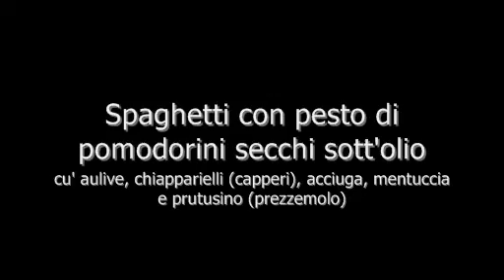Spaghetti con pesto di pomodorini secchi (con olive, capperi, acciuga, mentuccia e prezzemolo)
Un piatto velocissimo. Le dosi sono per una persona.
Mettete a cuocere gli spaghetti. Nel frattempo in un contenitore mettete un cucchiaio di pomodorini secchi sott'olio, un cucchiaino di capperi, un cucchiaino di olive nere di Gaeta (denocciolate), mezzo filetto di acciuga dissalata e diliscata, alcune foglioline di mentuccia, un po' di prezzemolo e un po' di acqua di cottura degli spaghetti. Frullate e il pesto ottenuto mettetelo in una padellina. Appena la pasta è cotta al dente, accendete la fiamma sotto la padellina contenente il pesto e tuffateci dentro gli spaghetti. Aggiungete un po' di acqua di cottura degli spaghetti e spadellate velocemente. Impiattate con un po' di prezzemolo fresco.
Tutti@tavola e buon appetito.

Nota
Volendo nel pesto potete aggiungere un po' di peperoncino piccante.